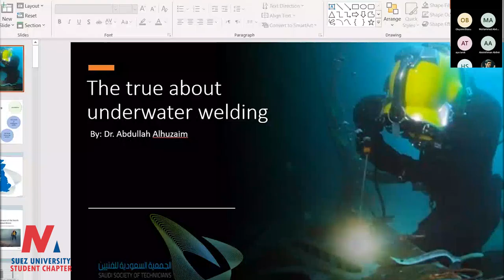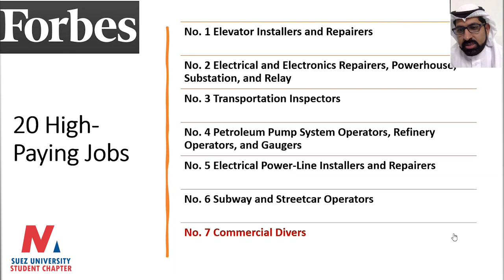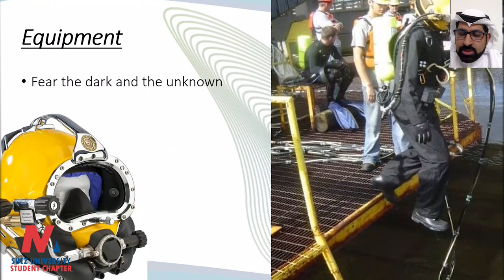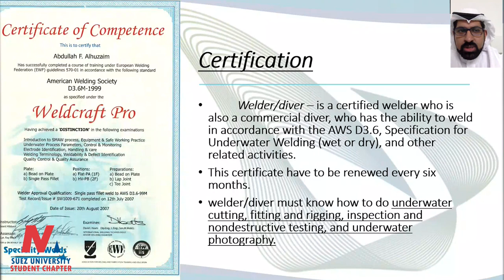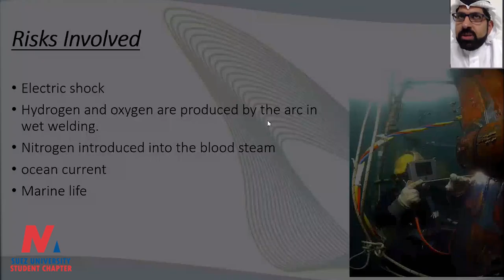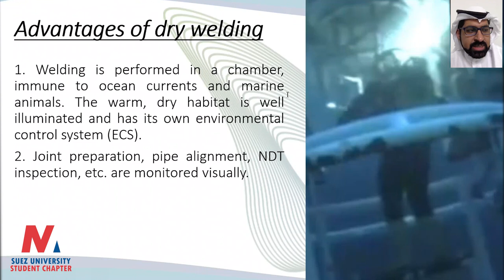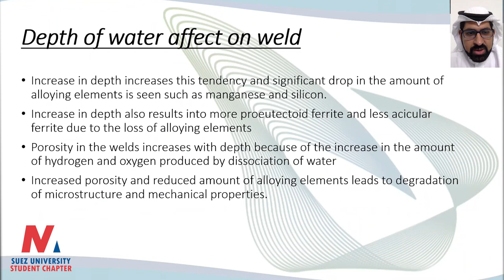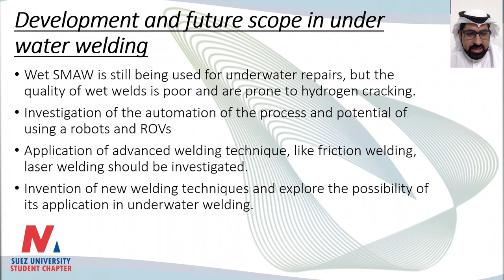Underwater Welding | Dr.Abdullah Alhuzaim